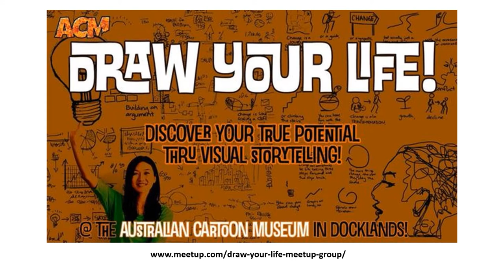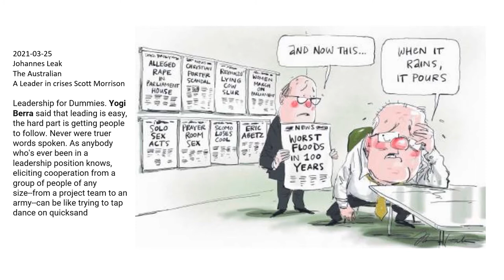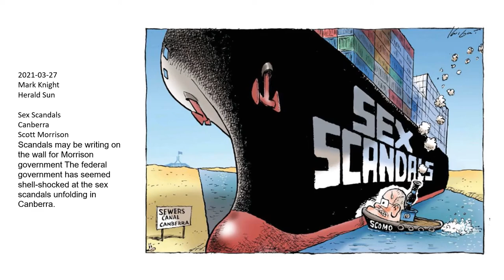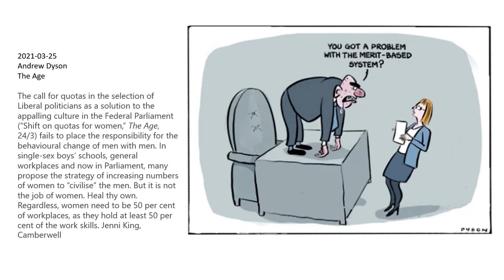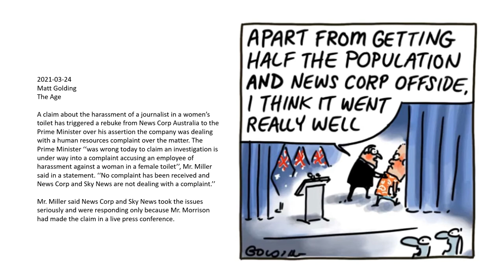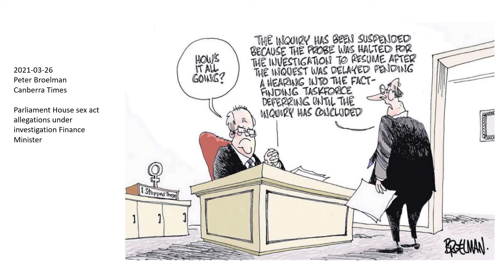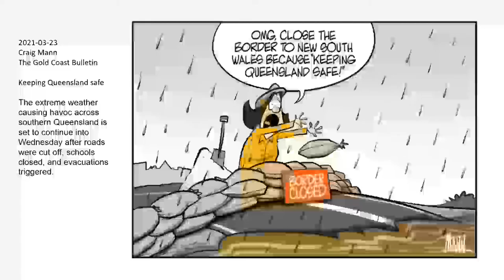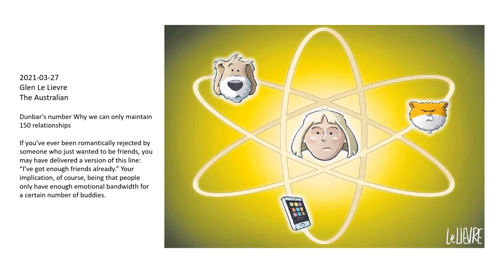Cartoon Conversations Issue 44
22nd – 28th March 2021
Australian Cartoon Museum weekly cartoon review
So much insightful, funny, and cutting commentary comes from Australia's great cartoonists. We aim to curate and share an important part of Australian political comedic culture.
Please note - all images are the copyright of the respective artists and publishers.